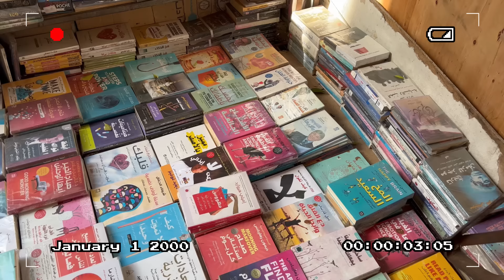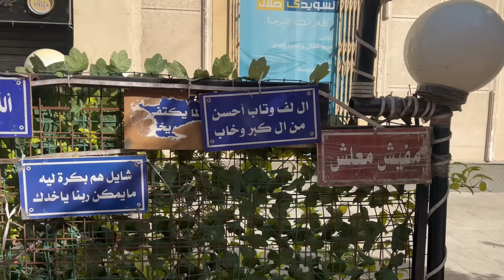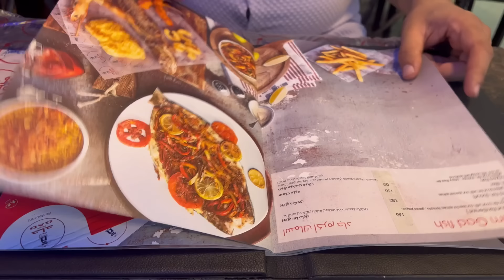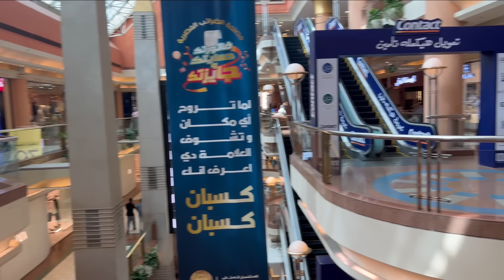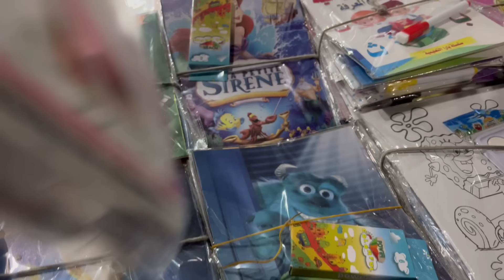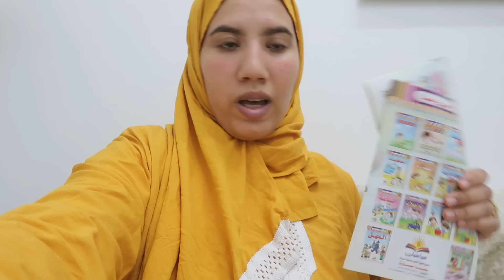وصلتني كابة من الجزائر🇩🇿سافرت مع زوجي للقاهرة❤️روحنا لاكبر مول☺️جولة فيه🥰يوم معانا💕روحنا للمطار ✈️